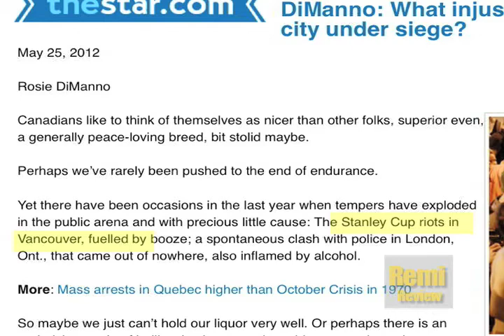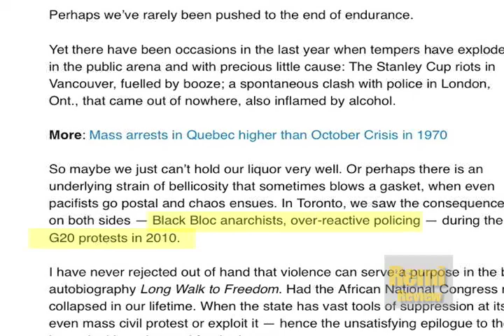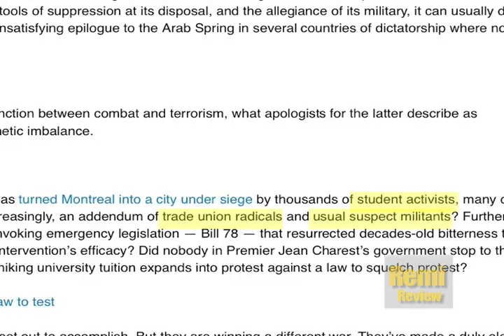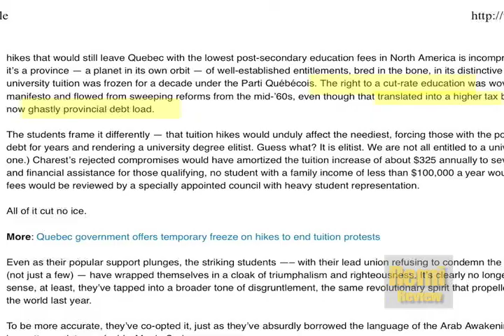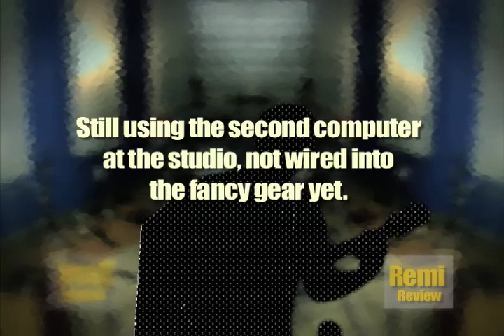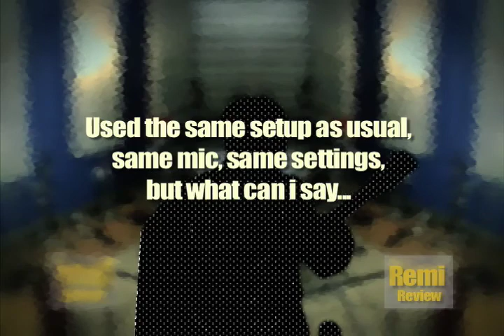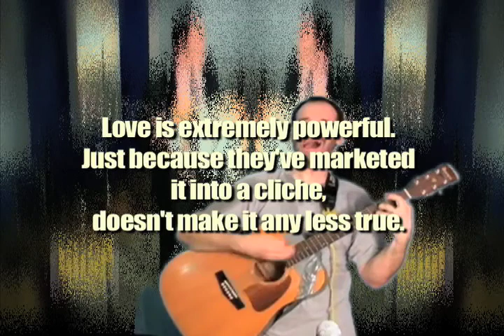The Remi Review Episode 5 - Love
Love, its not just a t-shirt logo or something to put on a card. No amount of marketing bs can turn true love into a cliche, it really can change the world. Review of Toronto Star, Perfume and Remi plays an Al Green love song!